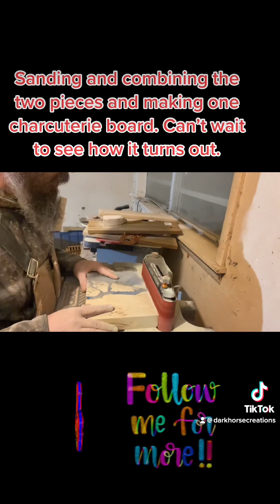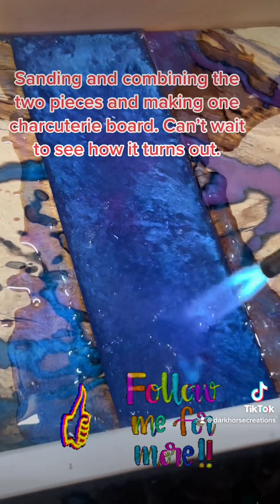Charcuterie board part ll. fypシ fypシ゚viral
Part ll of the charcuterie board.  Sanding down 2 pieces of fractal burned spalted pecan. Pouring epoxy. Can’t wait to see the completed project.